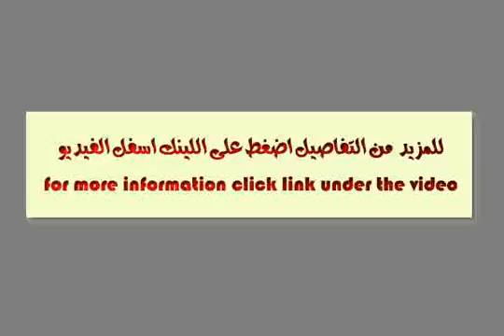Great Apartment 249M Resale with Garden101M In Eastown New Cairo - mls.com.eg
Real Estate Egypt, New Cairo, Eastown, duplex flat for resale, 249square meters with Garden 101 square meters, The Fourth Floor, consisting of: 3 reception rooms, 3 bedrooms, 2 bathrooms,
[tag]Eastown New Cairo Resale[/tag]‎
[tag]Eastown Sodic New Cairo[/tag]
[tag]Sodic Eastown New Cairo Prices[/tag]
[tag]Eastown Sodic Prices[/tag]
[tag]Eastown Sodic[/tag]
[tag]Sodic Eastown Apartments[/tag].